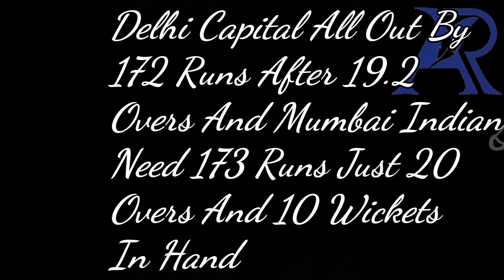IPL 2023 Match #16 | Mumbai Indians Vs Delhi Capitals short Highlights | Rohit sharma 90*